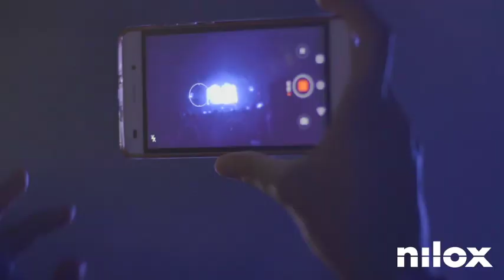Nilox - UNITE with Tomorrowland 2018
Ecco com'è andata questa prima edizione Italiana di Unite with Tomorrowland insieme a Nilox.
Seguici sui nostri canali social per restare aggiornato/a sui prossimi eventi;
Scopri tutti i nostri nuovi prodotti su